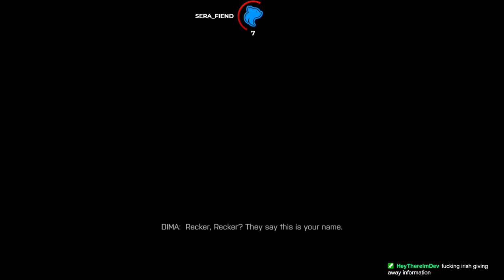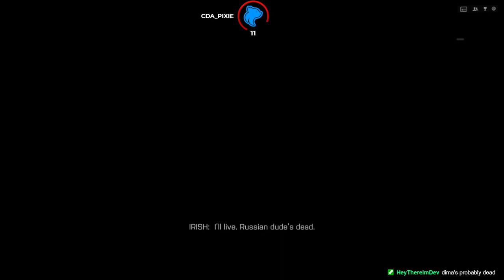Battlefield 4: Campaign - Part 2 - Let's Play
Battlefield 4 Let’s Play by Casas Plays, formerly known as CasasClay.

Battlefield 4 is a first-person shooter video game developed by video game developer DICE and published by Electronic Arts. It is a sequel to 2011's Battlefield 3, with the story taking place six years later during the fictional "War of 2020". The title was first released in October 2013 for Microsoft Windows, PlayStation 3, and Xbox 360; then later in November for PlayStation 4 and Xbox One.

Battlefield 4 was met with positive reception. It was praised for its multiplayer mode, gameplay and graphics, but was criticized for its single-player campaign and for numerous bugs and glitches in the multiplayer. It was a commercial success, selling over 7 million copies.

Battlefield 4's single-player Campaign takes place during the fictional "War of 2020", six years after the events of its predecessor. Tensions between Russia and the United States have been running at a record high, due to a conflict between the two countries that has been running for the last six years. On top of this, China is also on the brink of war, as Admiral Chang, the main antagonist, plans to overthrow China's current government. If he succeeds, Chang will have full support from the Russians, helping spark war between China and the United States.